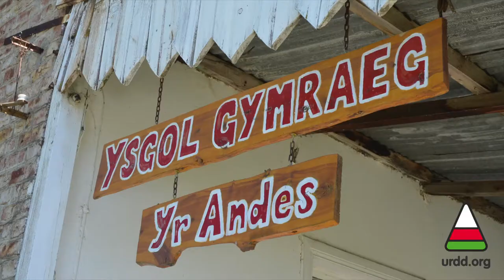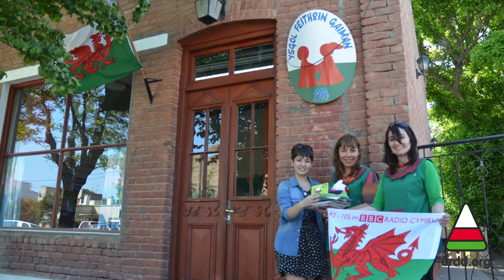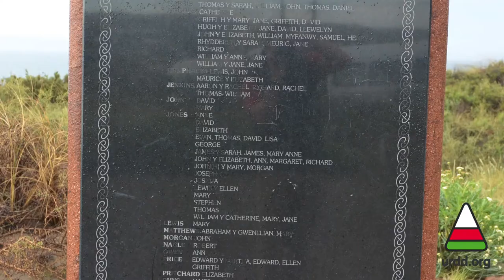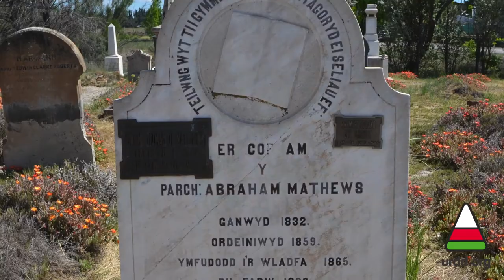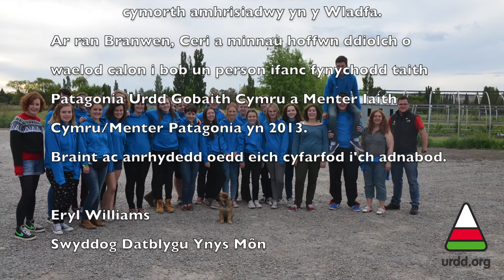Taith Patagonia 2013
Taith Urdd Gobaith Cymru â Mentrau Iaith Cymru/Menter Patagonia i Patagonia yn ystod Mis Hydref 2013.